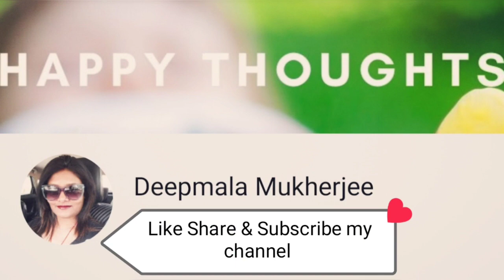Kota to Delhi via Bundi, Tonk, Rajasthan, Mumbai Expressway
Kota to Delhi via Bundi, Tonk, Rajasthan, Mumbai Expressway, Deepmala Mukherjee ,Bundi Tunnel
@mumbai expressway